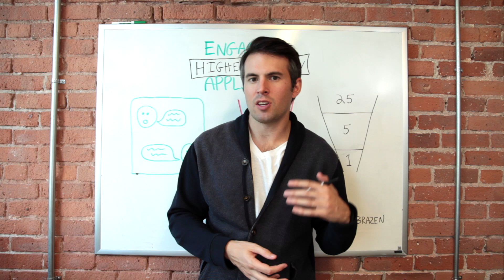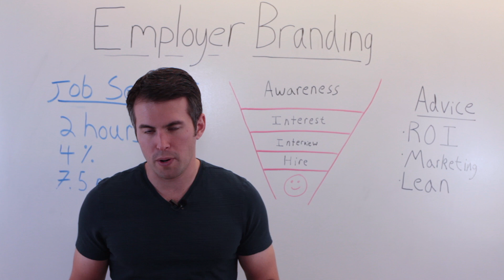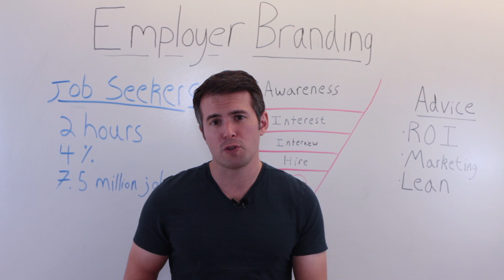SSR Employer Branding